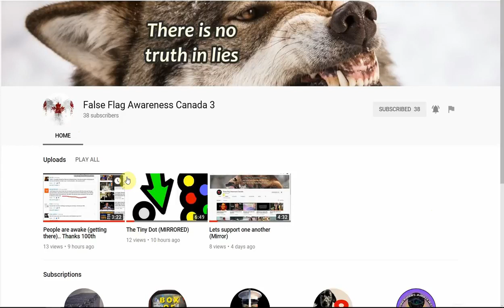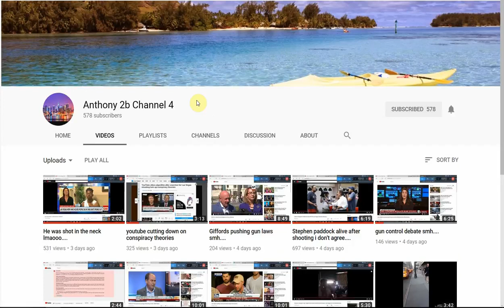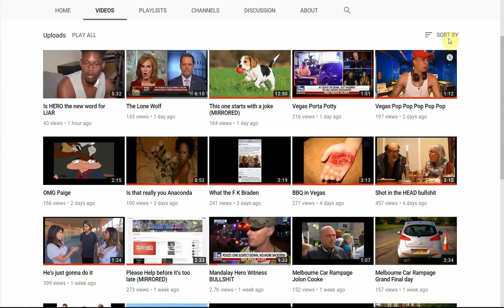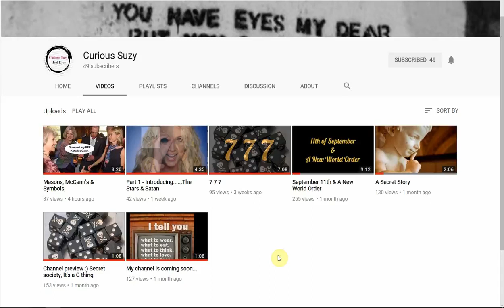More support for other channels MIRROR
Amazing Grace's work.